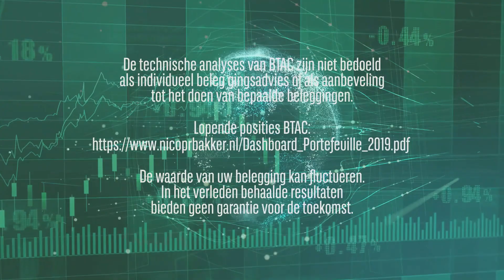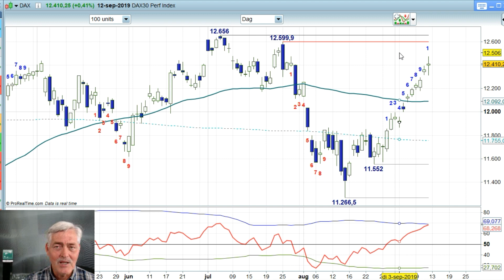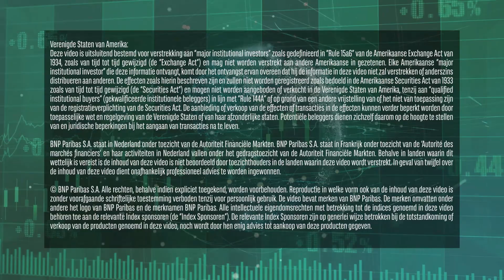AEX 12 september 2019 - Nico Bakker - Daily Charts BNP Parinbas Markets